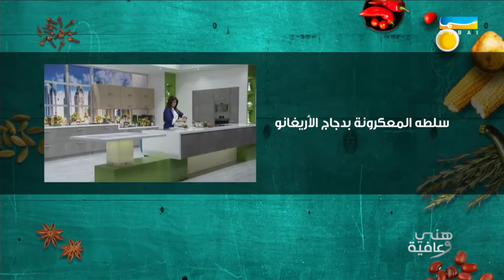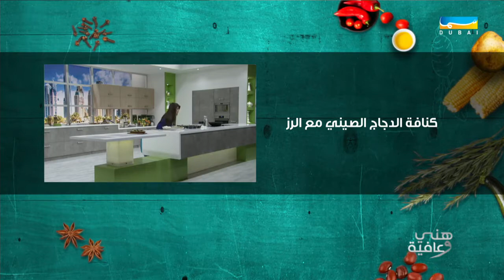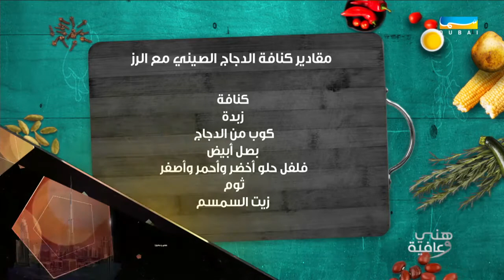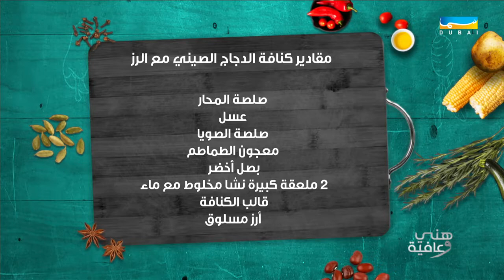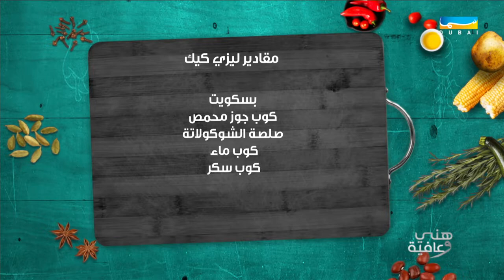هني وعافية الموسم الرابع - سلطة معكرونة بدجاج الأريغانو، كنافة الدجاج الصيني مع الأرز، ليزي كيك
برنامج طبخ يومي يقدم مجموعة من الطبخات الخليجيات تضم أقكار مختلفة للمائدة خلال شهر رمضان المبارك ، بالاضافة الى القليل من المطبخ العالمي، هني و عافية مع الشيف ام راشد من الامارات، الشيف خولة السيب من البحرين و الشيف عهود الكندري من الكويت.

ـــــــــــــــــــــــــــــــــــــــــــــــــ
تابعنا على شبكات التواصل الإجتماعي: